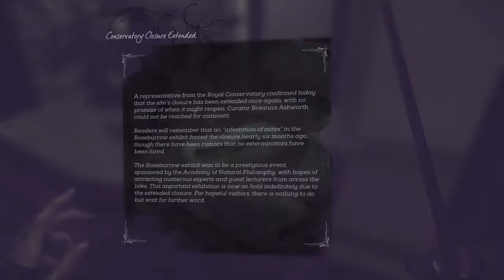Dastardly Dishonored 2: supar serial PART 9 *shop heist*